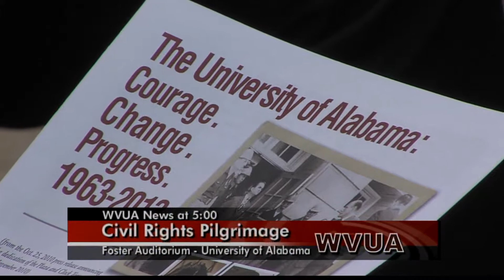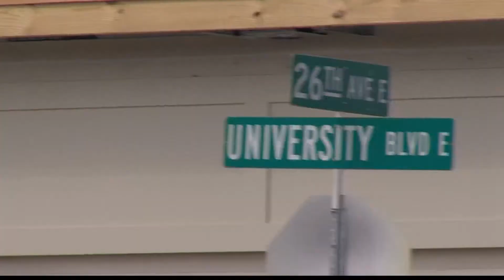WVUA News at 5:00 3/1/2013